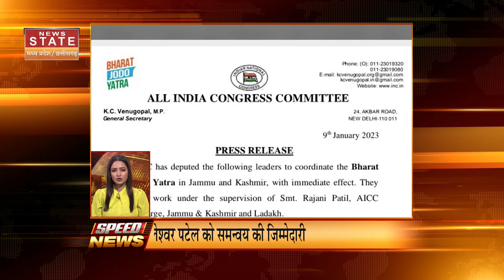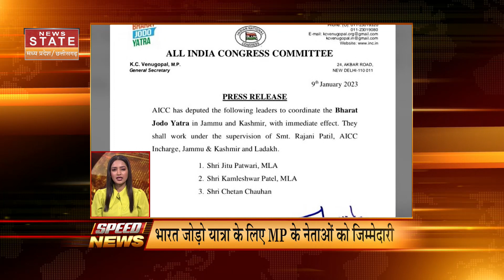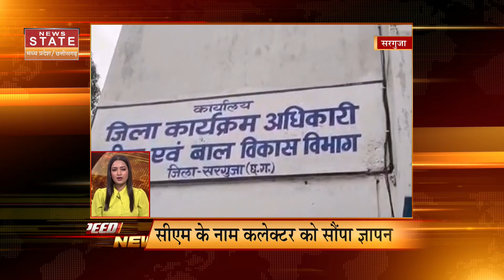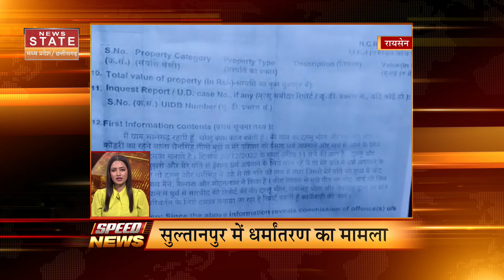MP-CG Latest News: मध्य प्रदेश - छत्तीसगढ़ की बड़ी खबरें | CM Bhupesh Baghel | CM Shivraj | Covid